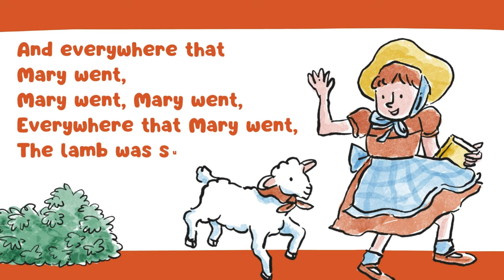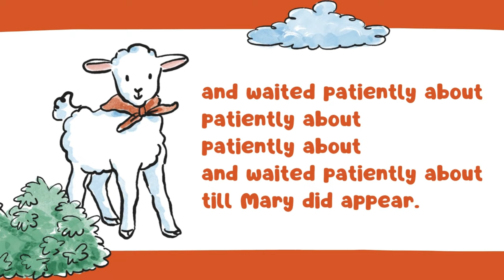Mary had a little Lamp (with lyrics) | Kid's Songs and Nursery Rhymes | English | Baby Chick Channel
The song "Mary Had a Little Lamb" tells the story of a girl named Mary and her pet lamb with fleece as white as snow. The lamb follows Mary everywhere, even to school, which is against the rules. The lamb's presence at school amuses the children, but the teacher eventually sends it outside. The lamb waits patiently for Mary, and when asked why the lamb loves her so much, the teacher explains that Mary loves the lamb, creating a bond of mutual affection.